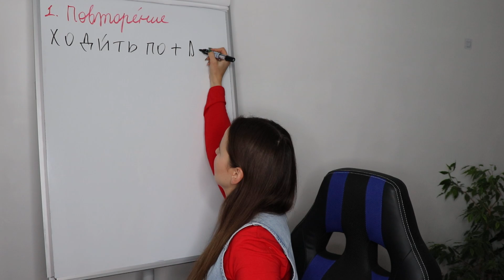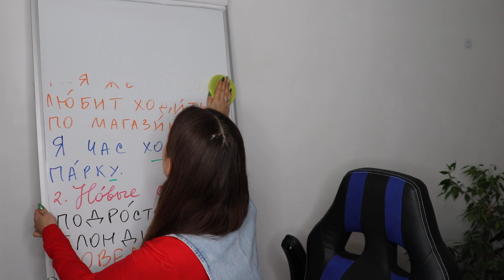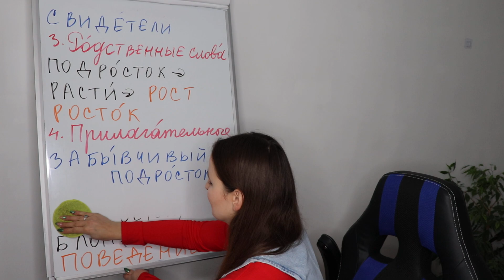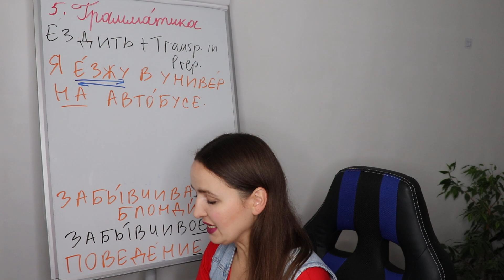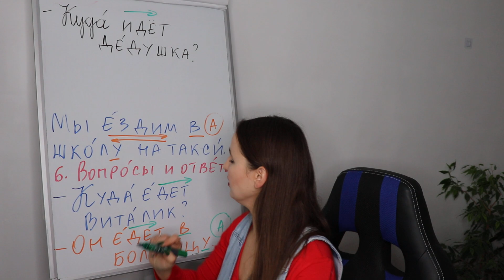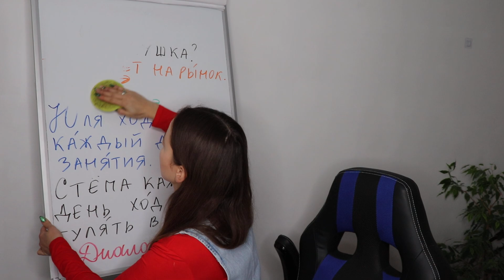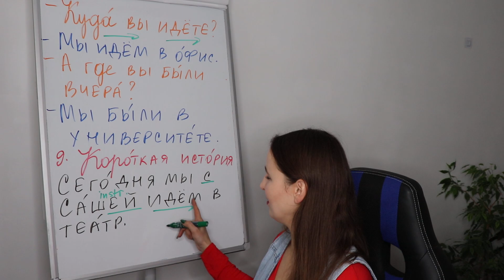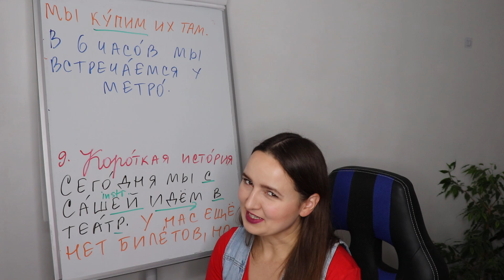🇷🇺DAY #343 OUT OF 365 ✅ | LEARN RUSSIAN IN 1 YEAR